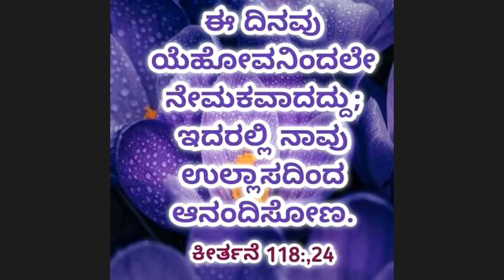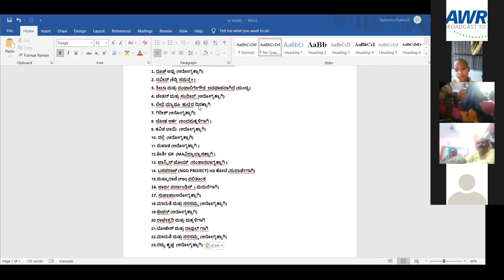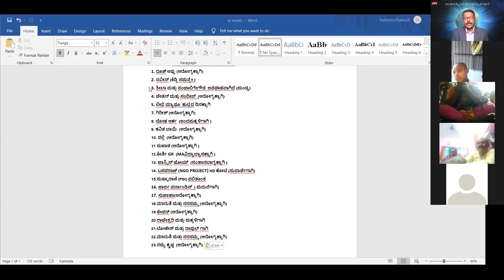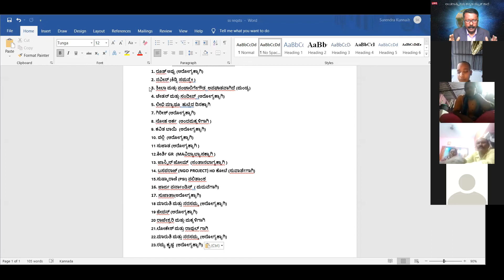Pr.Timothy DN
Date:24/10/2021